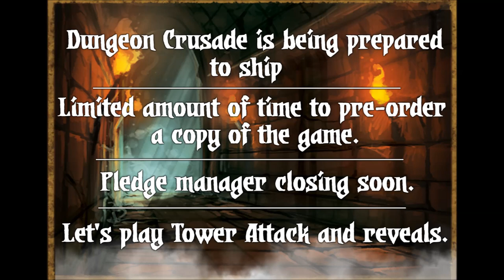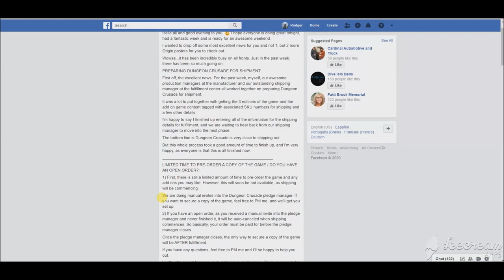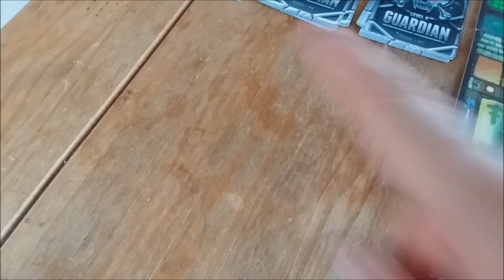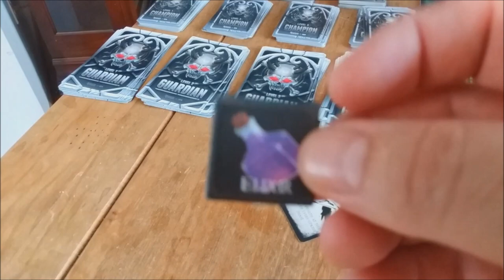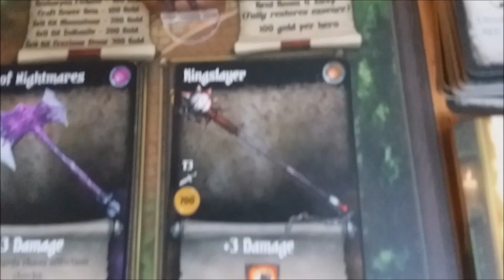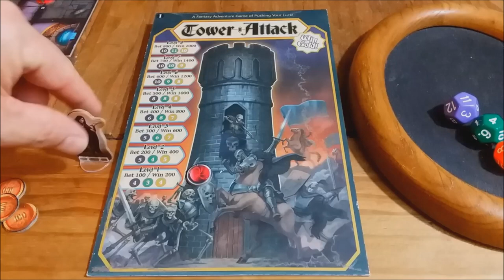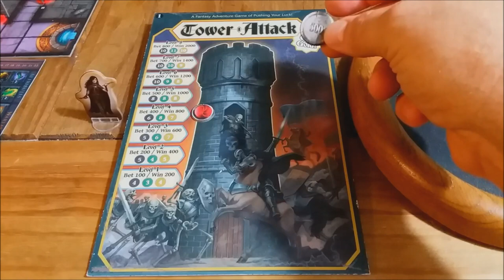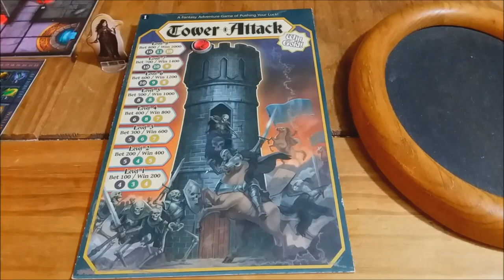Dungeon Crusade - Shipping out soon, last chance to order, Let's play Tower Attack and reveals!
Hello all and good day to you. :) I hope everyone is doing great today.

Here is a somewhat unique, informative & fun Dungeon Crusade update video for you that goes over how the manufacturer is preparing the game for delivery to the fulfillment center, how to secure a copy of the game with a manual invite into the pledge manager for a very limited amount of time and a few other pieces of information.  This is part 1 of the video.

In part 2, it's kind of a hang out session where we do a few reveals about the game, go over some gameplay things, and I play one of the House of Chance games called Tower Attack. Plus, there are a few surprises in there for you. ;)

But I'm really happy with how this particular video turned out. I think many people will enjoy this one and learn even more about the game, and some other things.

DUNGEON CRUSADE IS BEING PREPARED FOR SHIPMENT:

Over the weekend, I dropped the excellent news that myself, our awesome production managers at the manufacturer, and our outstanding shipping manager at the fulfillment center all worked together on preparing Dungeon Crusade for shipment.

I had mentioned it was a lot to put together with getting the 3 editions of the game and the add on game content tagged with associated SKU numbers for shipping and a few other details.

I recently received a message from our production manager that now that they have all the information needed, they have ordered the cartons/boxes to pack the games and get the games to the fulfillment center.

So at this point, Dungeon Crusade is even closer to being shipped out. As I have mentioned before, our shipping manager said there is a chance that the games could show up in late November but before Christmas. We'll keep you updated on this, of course.

LIMITED TIME TO PRE-ORDER A COPY OF THE GAME / DO YOU HAVE AN OPEN ORDER?:

1) First, there is still a limited amount of time to pre-order the game and any add ons you may like. However, this will soon be not available, as shipping will be commencing.

We are doing manual invites into the Dungeon Crusade pledge manager. If you want to secure a copy of the game, feel free to PM me, and we'll get you set up.

2) If you have an open order, as you received a manual invite into the pledge manager and never finished it, it will be auto-canceled when shipping commences. So basically, your order must be paid for before the pledge manager closes.

Once the pledge manager closes, the only way to secure a copy of the game will be AFTER fulfillment.

If you have any questions, feel free to PM me and I'll be happy to help you out.

Also, this week I'll be working on the next spotlight video, which will be an in-depth look at the Avalon Adventure board game and how I went about creating the land of Avalon.

OK all, I hope everyone has a great Tuesday and enjoy the video. Thank you very much for your time, and I'll be talking to you soon. :)